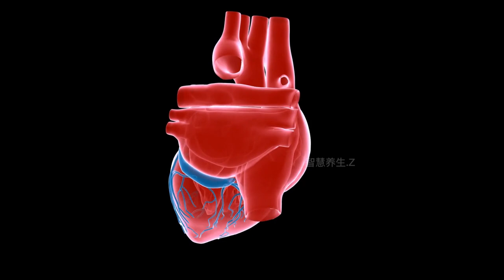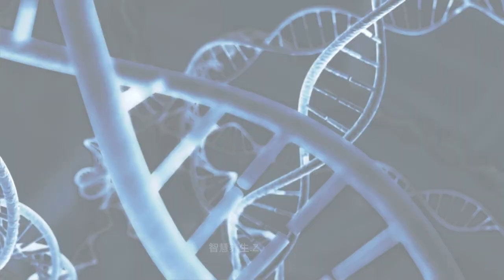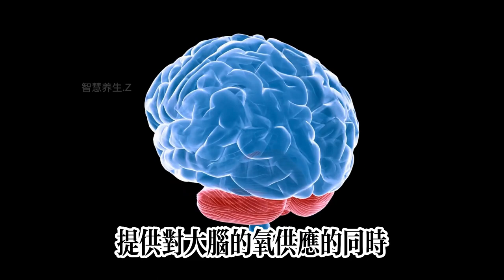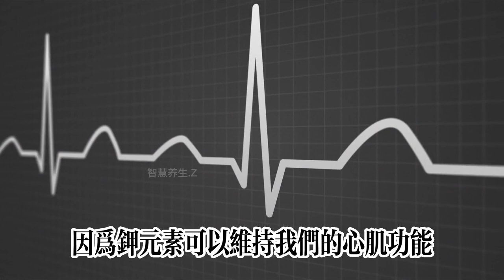腿一抽筋就补钙是大错特错！缺钾比缺钙更危险，这类人补错会致命！缺钾的原因/医生提醒出现3个信号，证明你缺钾了/日常饮食怎样补钾好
医生提醒，缺钾比缺钙更危险

钾，是我们人体中不能缺少的一种矿物质，成年人体内约含钾150克左右，它通常需要靠食物，或者是药物来补充。人体一旦缺钾，正常的运动就会受到影响，并且还会出现神经类疾病，人体缺钾的时候，还会出现肌肉无力、浮肿、严重的时候会出现低血糖等各类慢性病，钾含量不足还会出现心律不齐、紊乱等疾病，对人体危害极大。王大妈就是因为缺钾导致的肌肉衰弱，才会出现腿抽筋，腿软等情况，并且当缺钾情况非常严重时，还会导致心跳停止，危及生命。
Doctors warn that potassium deficiency is more dangerous than calcium deficiency

Potassium is a mineral we can not lack in the human body, the adult body contains about 150 grams of potassium, it usually needs to rely on food, or drugs to supplement. Once the human body is short of potassium, normal exercise will be affected, and there will be neurological diseases, when the human body is short of potassium, there will be muscle weakness, edema, severe hypoglycemia and other chronic diseases, insufficient potassium content will also appear arrhythmia, disorders and other diseases, great harm to the human body. It is because of weak muscles caused by potassium deficiency that Wang's legs will suffer from cramps, soft legs and other conditions, and when the potassium deficiency is very serious, it can lead to heart arrest and life-threatening.